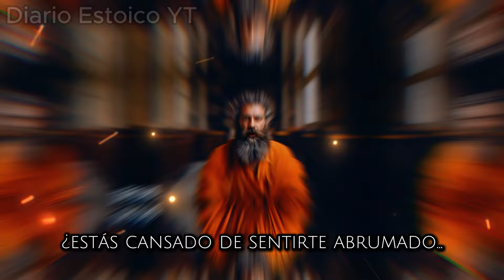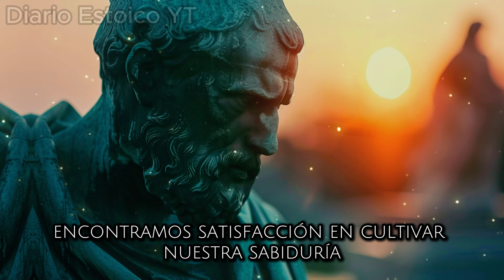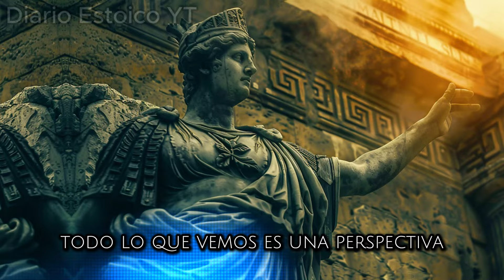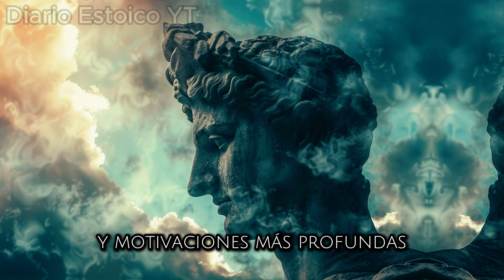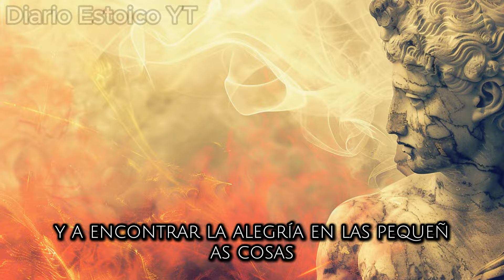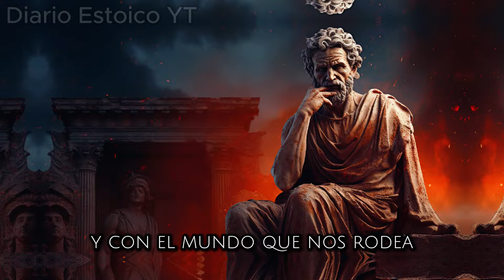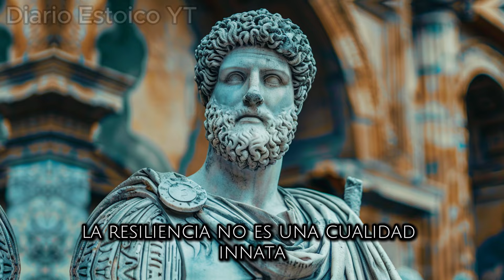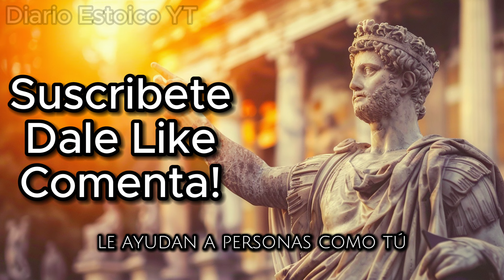21 LECCIONES estoicas para TRANSFORMAR tu vida (no te lastimarás más) | Estoicismo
El estoicismo es una filosofía que ha perdurado a lo largo de los siglos por su profunda sabiduría y su aplicabilidad en el desarrollo personal. En este video, te presentamos 21 lecciones estoicas para transformar tu vida, utilizando citas y frases de algunos de los más grandes pensadores estoicos, como Marco Aurelio, Séneca y Epicteto. Estas enseñanzas te proporcionarán herramientas prácticas y una nueva perspectiva para enfrentar los desafíos diarios sin dejar que te lastimen más.

Desde los tiempos de zenon de citio, el fundador del estoicismo, esta filosofía ha enseñado a las personas a mantener la calma, la fortaleza y la resiliencia en tiempos difíciles. En el contexto del estoicismo moderno, aplicamos estos principios antiguos a nuestras vidas contemporáneas, ayudándonos a crecer y a desarrollarnos personalmente. Este video es una recopilación estoica de frases de sabiduría que te inspirarán a ser la mejor versión de ti mismo.

Marco Aurelio, en sus Meditaciones, nos enseña a ser conscientes de nuestras emociones y a no dejarnos dominar por ellas. Séneca, con sus reflexiones sobre la vida y la muerte, nos inspira a vivir de manera plena y significativa, mientras que Epicteto nos muestra cómo aceptar lo que no podemos cambiar y enfocarnos en lo que sí podemos controlar. Estas lecciones no solo son relevantes, sino que también son poderosas herramientas para transformar tu vida.

El desarrollo personal es un viaje continuo, y las enseñanzas estoicas ofrecen un mapa para navegar por este viaje. Las frases motivadoras y las lecciones prácticas que encontrarás en este video te ayudarán a desarrollar una mentalidad fuerte y resiliente, a manejar el estrés y las adversidades, y a encontrar paz interior en medio del caos.

Además, aprenderás cómo aplicar estos principios estoicos en tu vida diaria para mejorar tus relaciones, tomar decisiones más sabias y vivir de manera más auténtica y plena. Las lecciones de zenon de citio y otros filósofos estoicos te enseñarán a ver el mundo con claridad y a actuar con propósito.

Si alguna vez has sentido que los desafíos de la vida te están superando, este video te proporcionará la guía y la motivación necesarias para superar cualquier obstáculo. Las lecciones y frases de sabiduría estoica que presentamos no solo son inspiradoras, sino también prácticas y aplicables a la vida real.

En este video, encontrarás un compendio de la sabiduría estoica que te ayudará a transformar tu vida de maneras que nunca creíste posibles. Reflexiona sobre estas enseñanzas y permíteles guiarte en tu viaje de desarrollo personal.

MÚSICAS:
'Last And First Light' by Scott Buckley - released under CC-BY 4.0.

Capitulos:
00:00:00 Introduccion
00:02:14 Dominio de las emociones
00:05:20 Comunicación eficaz
00:08:26 La virtud como guía
00:10:54 Aprende a distinguir lo que puedes controlar
00:13:23 El poder de la autodisciplina
00:15:56 La transitoriedad de la vida
00:18:54 Practica la empatía
00:21:38 Elige tu respuesta
00:24:17 Abrazar la simplicidad
00:26:55 El valor de la reflexión
00:30:24 Disposición para cambiar
00:33:22 Atención plena
00:36:06 Gratitud como pilar
00:38:53 Abrazar la vulnerabilidad
00:41:51 La comunidad importa
00:44:45 Moderación en todas las cosas
00:47:34 Serenidad frente a la adversidad
00:50:34 Simplicidad como elegancia
00:54:26 Fuerza en la adversidad
00:57:17 La sabiduría de la escucha
01:00:27 Autenticidad y honestidad